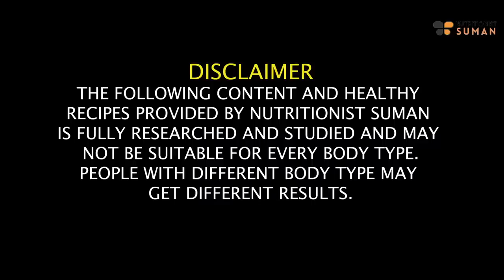Diet Plan To Lose Weight Fast In Hindi | Detox Diet Plan For Weight Loss | Flat Belly | Fat to Fab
Hello, it's me, Suman Pahuja, and I'm excited to guide you on a transformative journey towards a healthier and more confident you. In this video, I'm sharing a High Protein Diet Plan meticulously crafted to help you shed those extra pounds, detoxify your body, and achieve the coveted flat belly.

My passion for wellness and weight loss has led me to develop a Detox Diet Plan that revitalizes your body and leaves you feeling refreshed and rejuvenated. With my expert guidance and practical tips, you'll be well-equipped to embark on this incredible transformation.

Bid farewell to excess weight and embrace a happier, healthier you. Join me in this video, take the first step toward unlocking your full potential, and kickstart your journey to a brighter, healthier future. Don't miss out on the opportunity to elevate your weight loss journey with my High Protein Diet Plan.

Chapters:
00:00 - Introduction
01:07 - About this Diet Plan
02:15 - Things to keep in mind before the Diet
03:03 - Morning Drink
03:35 - Breakfast
07:00 - Mid Breakfast
08:48 - Lunch
09:35 - Evening Tea
10:11 - Dinner
11:12 - Night Drink

SUMAN PAHUJA.